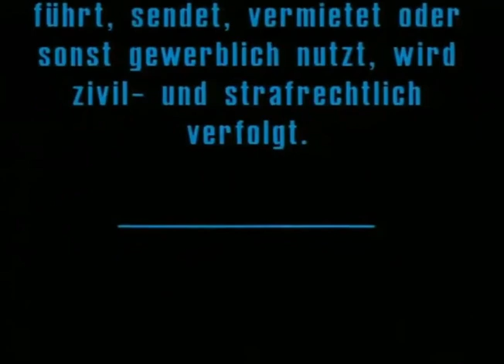ONID Studios Warning/Beverly Hills Pictures (1996)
High quality!
From "Heavy Load"